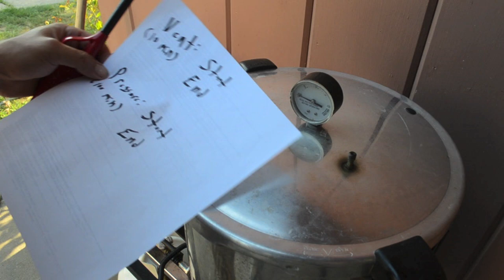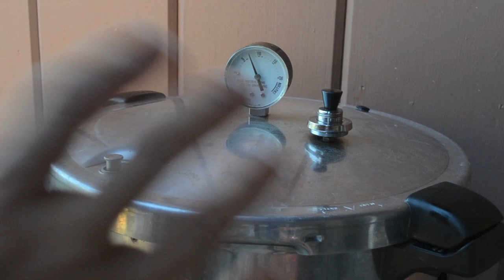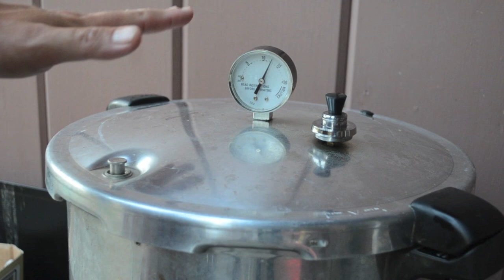A Complete Guide to Canning Salmon at Home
In this video I demonstrate the 10 primary steps to canning salmon at home. Canning your own salmon is a great way to preserve it. It takes up no freezer space and can stay fresh in the cans for years. Canned salmon can be used to create a variety of delicious, healthy, and convenient dishes for you and your family. This video will prove helpful to the beginner and experienced canner alike.